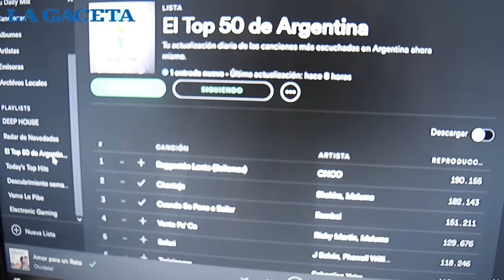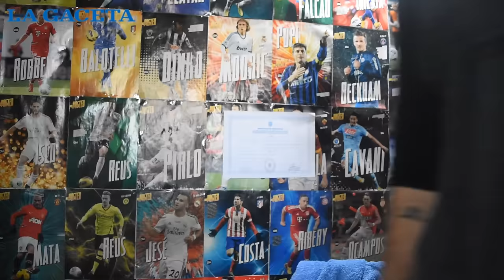El desafío de Joaqo: ¿cuál es el tema del verano 2017? - Cover Reggeton Lento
Joaqoo, uno de los youtubers más populares de Salta, realizó una encuesta para conocer cuál es el tema del verano 2017. Los salteños respondieron con canciones como Reggaeton Lento de Cnco, Chantaje de Shakira y Maluma, Dile que tú me quieres de Ozuna, Cuando se pone a bailar de Rombai, 24k Magic de Bruno Mars, Cuatro Babys de Maluma, Safari de J. Balvin y Pharrel Williams, entre otras canciones, y convocó a Augusto Andrada, Juan Portella, Conti Reynoso, Sofía Palacios, Emiliano Campagna, Sol Bello y Diego Aguilera, nuevos talentos de Salta. Enterate cuál es y comentá tu opinión en esta nota.